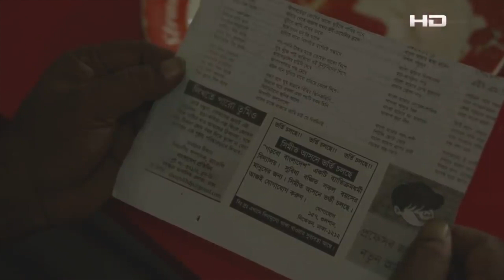ভিন্নধর্মী বিদ্যালয়ে ভর্তি হতে অনুপ্রাণিত হলেন মোশাররফ করিম | Mosharraf Karim | SATV Natok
ভিন্নধর্মী বিদ্যালয়ে ভর্তি হতে অনুপ্রাণিত হলেন মোশাররফ করিম
নাটক: আদর্শলিপি

SA TV Location:
Bangladesh